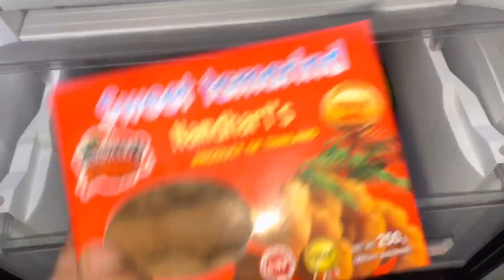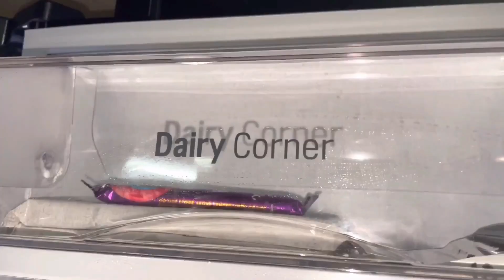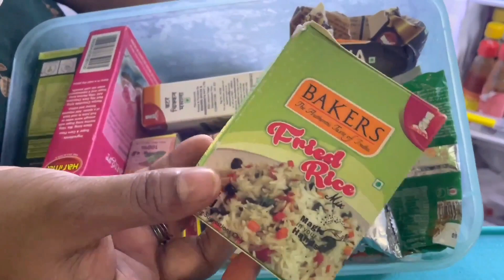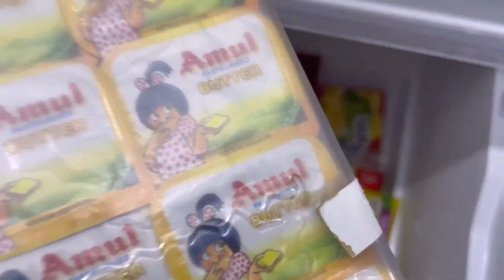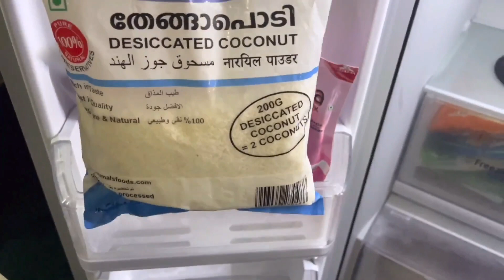Fridge Tour | ഫ്രിഡ്ജ് ഓർഗ്ഗനൈസേഷൻ മലയാളം | ഫ്രിഡ്ജ് എങ്ങനെ വൃത്തിയായി ഒരുക്കിവയ്ക്കാം|Kitchen Tips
Arka Home Products 100% Cotton

Gracious Mart - Bamboo Glass jar

Kuber Industries PVC 6 Piece